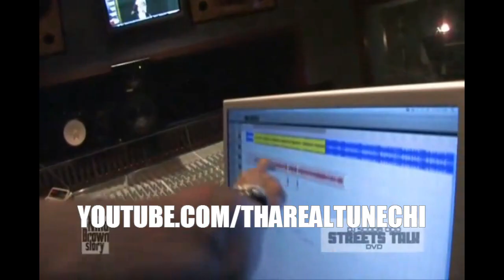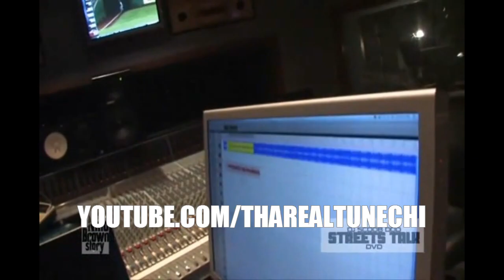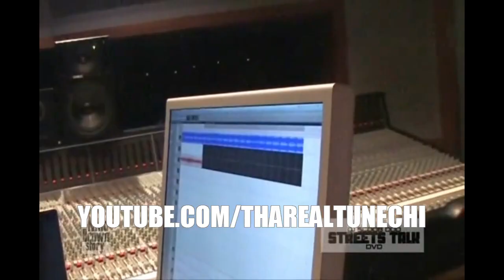Lil Wayne Nino Brown Documentary: IN THE STUDIO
YM/CMB